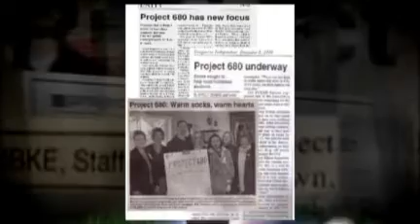Project 680 Magnets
to offer handmade and original Project 680 bottlecap magnets to the community. We made these caps available previously during our shoe drive and since they were a bit hit, well continue to offer them to the community.

When someone donates $10 for a magnet, 100% of your donation will go toward supporting the needs of the Folsom Cordova District Liaison for Homeless Services.

Bottlecap Magnets are sealed with a clear and smooth surface similar to glass and each is handmade. They are perfect for the fridge, office or even a gift, and theyll be available early next week for as long as supplies last. The great thing too is that a magnet on the fridge or at the office can be a sweet reminder of the good work you did by providing shoes for needy students

for details. for the artist's website.